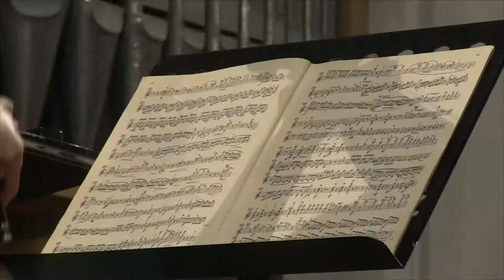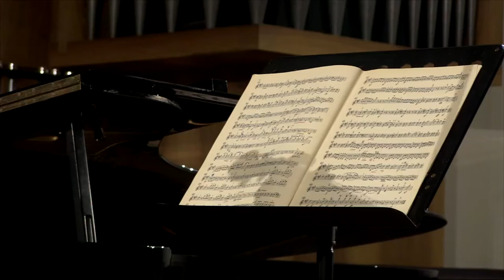BEETHOVEN Sonata n.9 op. 47 "Kreutzer"- C. Bevilacqua, Y. Tonouchi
Violin Sonata No.9 in A major op. 47 "Kreutzer"
00:08 - Adagio sostenuto - Presto
11:58 - Andante con variazioni
26:37 - Finale
violin, Clarissa Bevilacqua
piano, Yuya Tonouchi